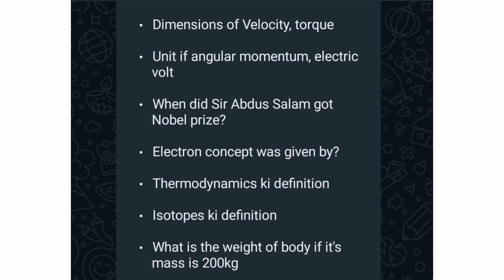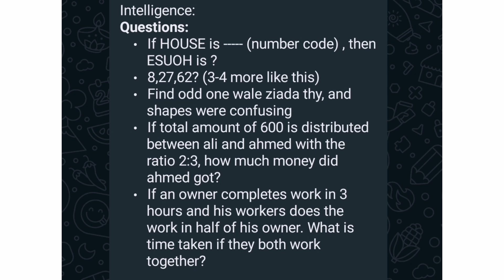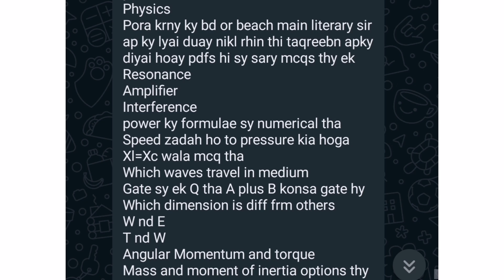Pakistan Airforce Initial Test most Important and Repeated Questions | paf initial Test experience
This Video is about Pakistan Airforce Initial Test Experience.
Paf Most Important and Repeated Initial test questions.
Paf Most Important physics english maths verbal and non verbal questions.